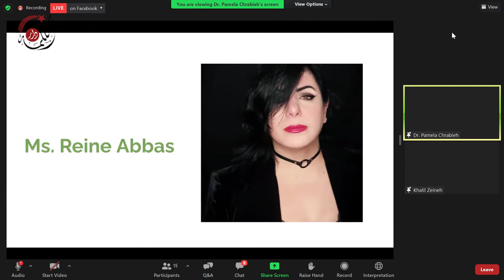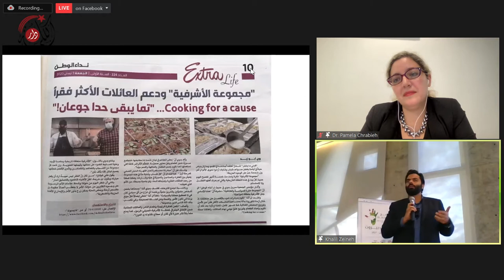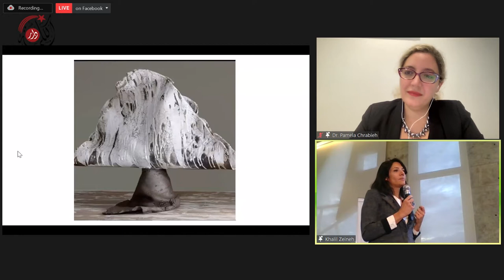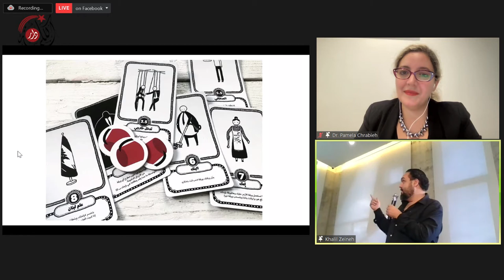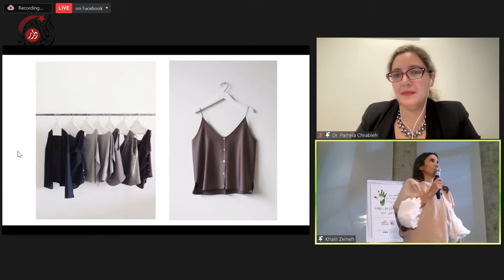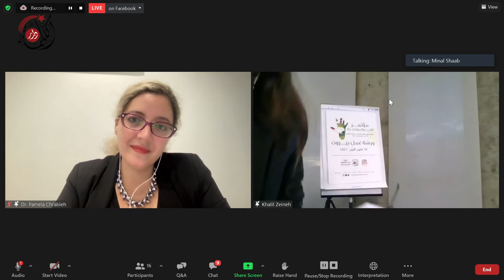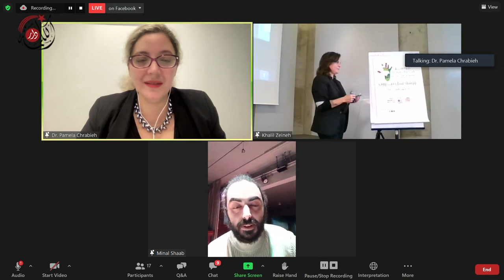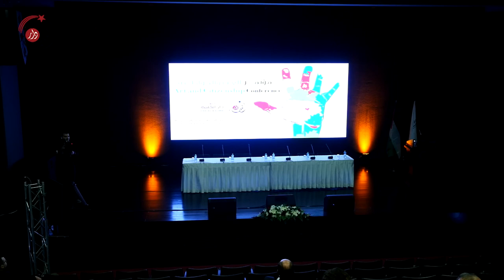الجلسة السادسة بيروت